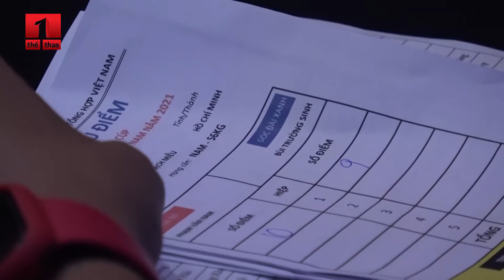FULL TRẬN CAO THỦ NHU THUẬT HÀ NỘI SO TÀI ĐỆ TỬ JOHNNY TRÍ NGUYỄN TRÊN SÀN MMA VIỆT NAM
Võ sĩ Bùi Trường Sinh của Liên Phong MMA đấu Phạm Văn Nam của Vietnam Top Team hạng cân 56kg tại sự kiện Tranh Cúp MMA Việt Nam 2021.